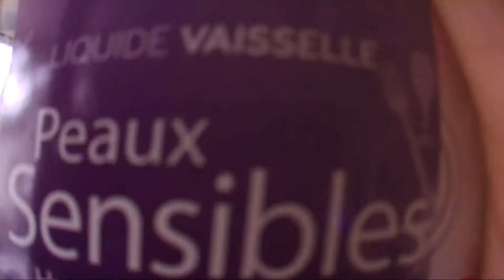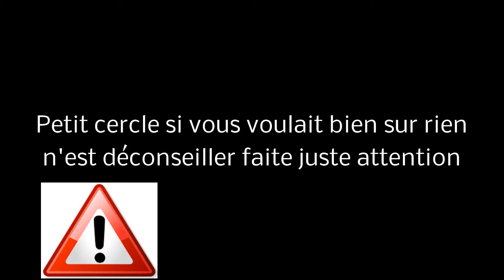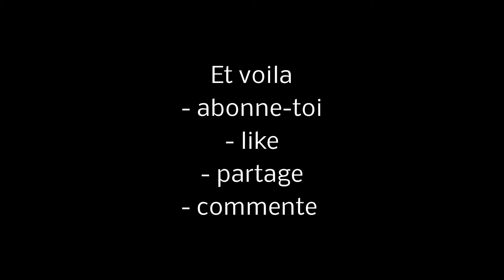Comment nettoyer son casque de scooter !!! Tuto #1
Mon scooter
Bien sur je ne l'ai pas acheter sur amazon ni à ce prix la vue qu'il est d'occase.
Ma camera embarquée :
Mon micro
Ma seconde camera embarquée : Camera sport hd 3 (720 p)